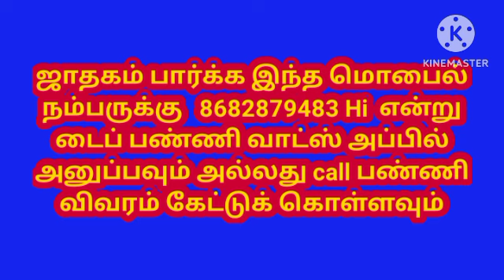Palmistry: கையில் இந்த அடையாளம் இருந்தா.. 35 வயசுக்கு மேல அதிர்ஷ்டம்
Palmistry: கையில் இந்த அடையாளம் இருந்தா.. 35 வயசுக்கு மேல அதிர்ஷ்டம்lifeastrology